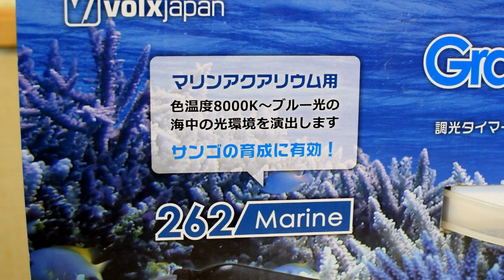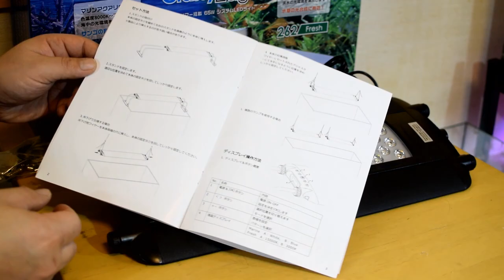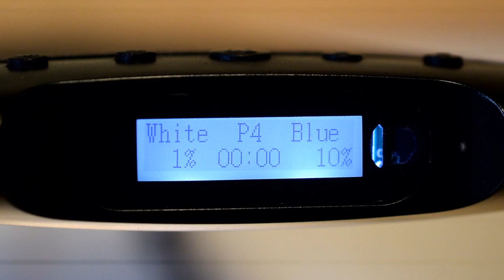世界最高峰 LED Grassy Edge 262 開封組み立て！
多機能満載の　Grassy Edge 262　開封、組み立て
海水用と水草用がありますが、水草用です
緊張のあまり手汗が吹き出しまくります